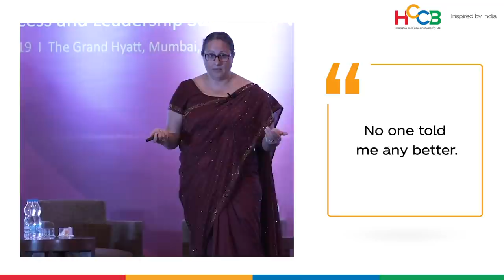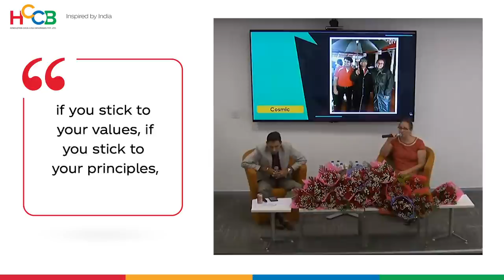3 years and counting with HCCB CEO , Christina Ruggiero: Her journey so far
“When I reflect on the first 90 days of my arrival in India, I had spent only 4 days in Bengaluru – my home. The rest was spent traveling our beautiful country. Then, I would never have predicted that I would spend only 4 days away from home, as I have done over the last 90 days. That is how much things can change.”

Catch reflections from our CEO, Christina, in this little capsule that celebrates her 3rd work anniversary in the 55th country that she lived or worked in.